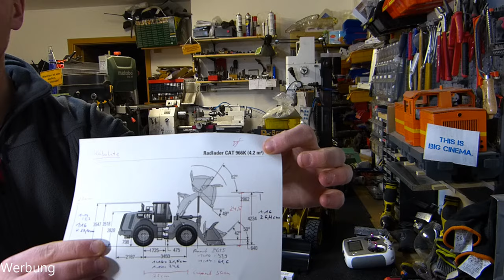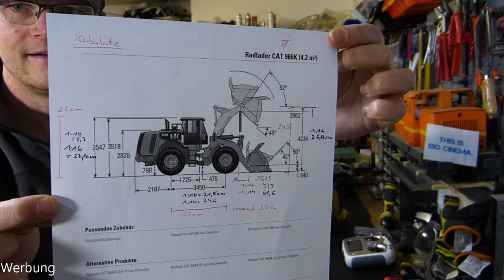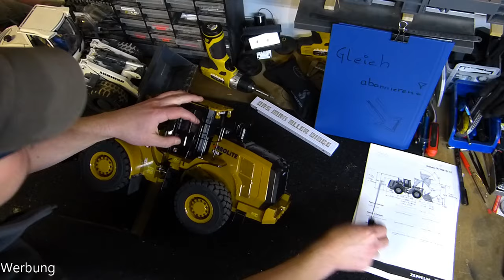Kabolite K966 FAQ - Hydraulik Radlader - Hubkrafttest, Aufschrauben, Maßstab, Hubhöhe, Vergleich,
Wie versprochen im zweiten Akt nochmal die Fragen und Details, die euch bewegt haben.

Die Maße der Reifen:
Durchmesser: 10,5cm / Felge 5,8cm / Breite 4,2cm

Hubkraft-Test mit 6,5kg bestanden.

Wie versprochen, die Links:
Das Modell:

Nochmal die Eckdaten des Modells:
Länge 57,5cm / Breite 18,2cm / Höhe 22,3cm
Gewischt 9kg
Hubhöhe Schaufel gerade: 24-25cm / Schaufel gekippt ca. 17cm

Besonderheiten:
Zweiganggetriebe über Fernbedienung schaltbar
Lenkung Hydraulisch, nicht selbst rückstellend
Licht an / Licht aus / Warnblinklicht
Sperrbares Differenzial vorn über Fernbedienung schaltbar

Akkuverbrauch:
Hydraulik ca. 5-7 Ampere
Fahren im Leerlauf ohne Wiederstand
offenes Differenzial und 1ter Gang   ca. 1,4A
mit gesperrten Differenzial und 1ter Gang ca. 1,6A
mit gespertem Differenzial und 2ter Gang ca. 2,5-3A

Meine Werkzeuge, Elektronische Bauteile, Verbrauchsmaterial und mehr: